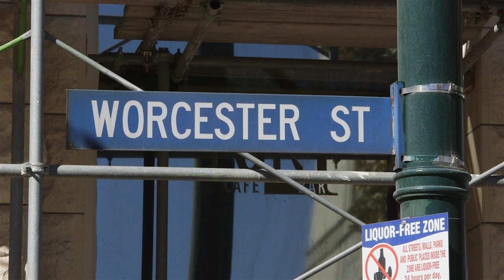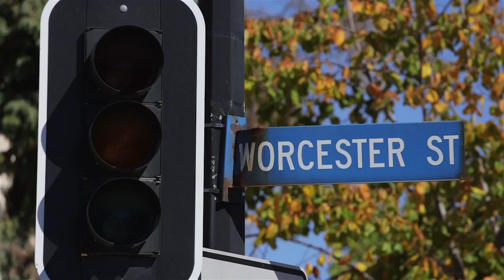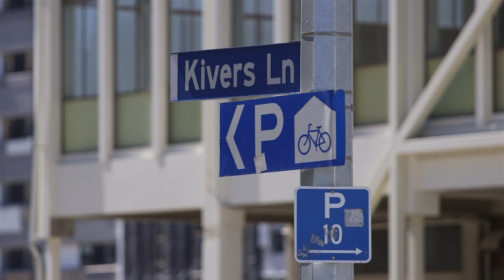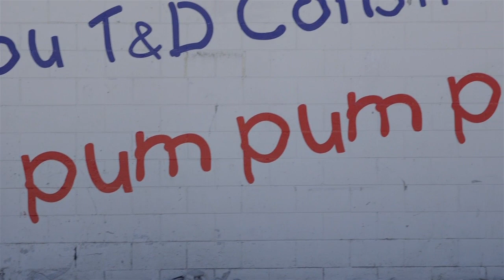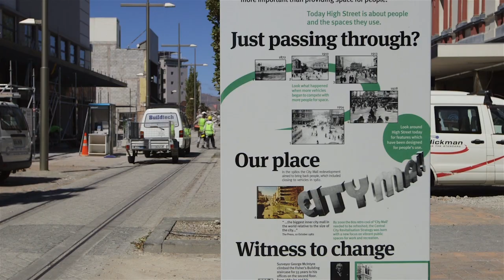The Changing CBD - Tracking the inner city development, March 2013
Minister for Canterbury Earthquake Recovery Gerry Brownlee, along with CERA chief executive Roger Sutton and CCDU director Warwick Isaacs, visit areas of the Rebuild Zone to discuss progress with business and land owners.